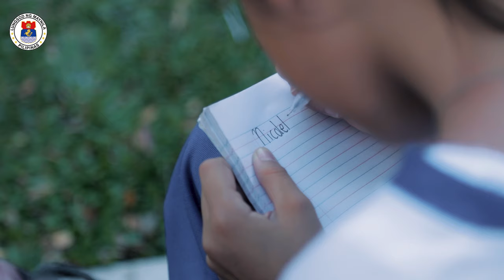GANITO SANA TAYO